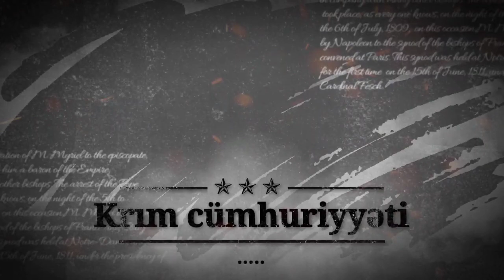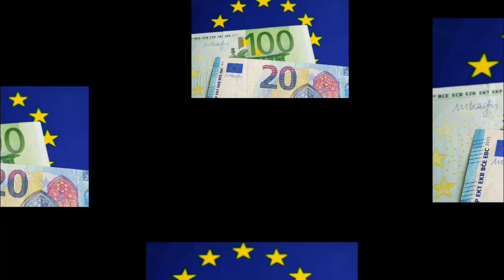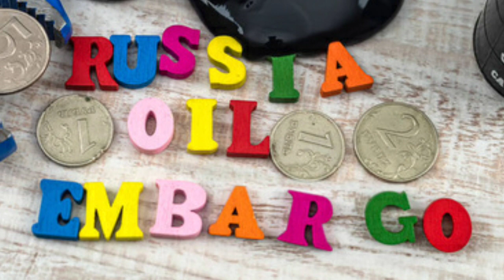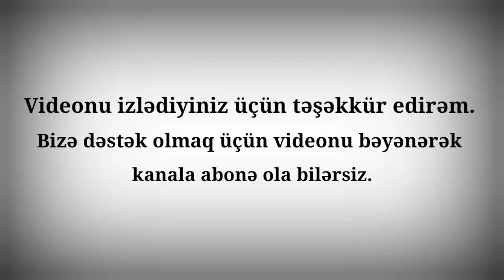Rusiya-Ukrayna münaqişəsi. Səbəbləri və nəticələri.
Salam əziz izləyicilər.

Bu videoda sizlərə Rusiya və Ukrayna arasındakı münaqişəni səbəb və nəticələrini izah etməyə çalışmışam. Ümid edirəm ki video xoşunuza gələcək. Videonu izlədikdən sonra bəyənərək kanala abonə olmağı unutmayın.

Xoş izləmələr